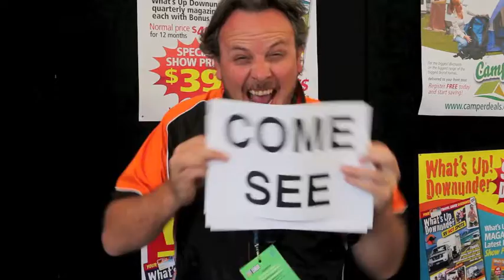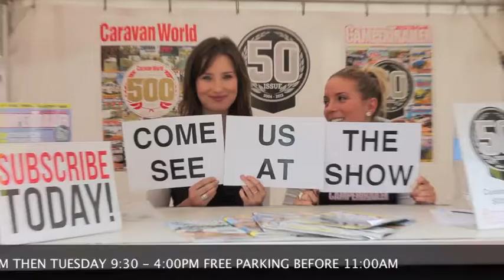2012 Victorian Caravan, Camping & Touring Supershow - Day 2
2012 Victorian Caravan, Camping & Touring Supershow - Day 2